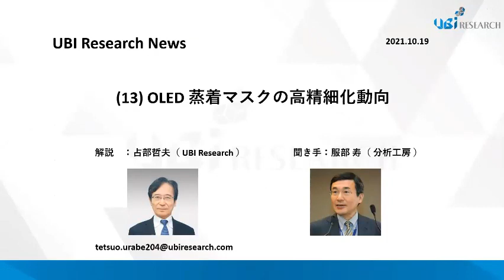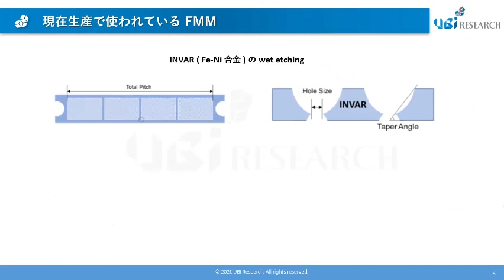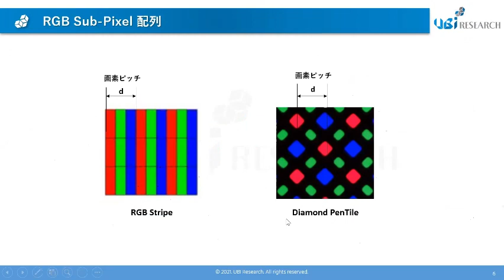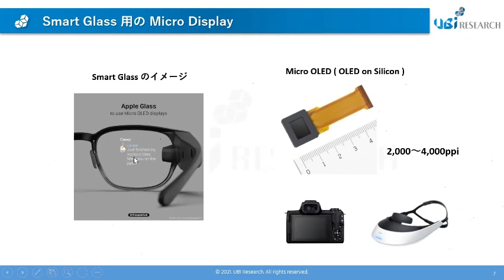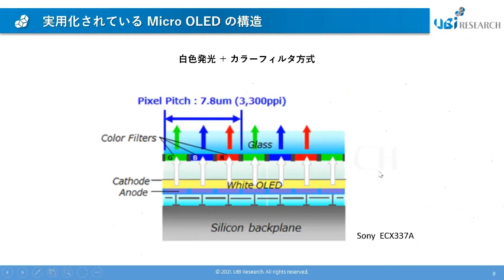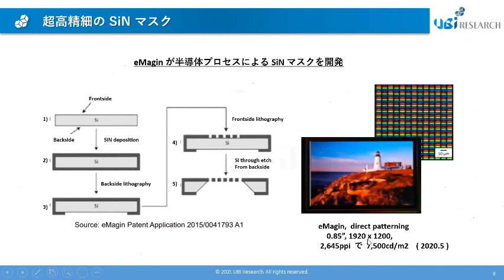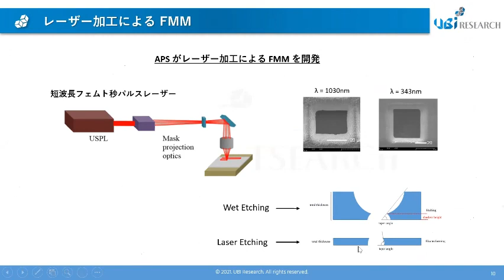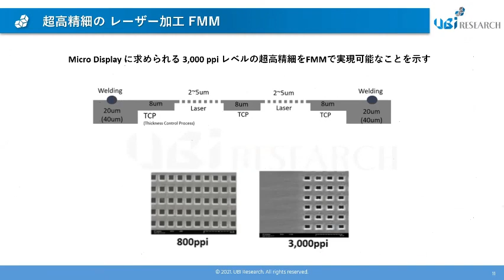OLED 蒸着マスクの高精細化の動向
UBI Research News 14
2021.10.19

マイクロディスプレイ向けの有機EL用の高精細蒸着マスク（FMM）について解説します。

解説　：占部哲夫（ UBI Research )
聞き手：服部 寿（ 分析工房 )
分析工房の有機EL材料のページ：